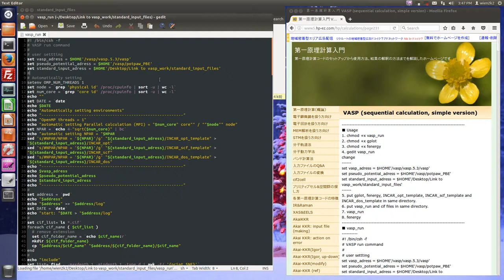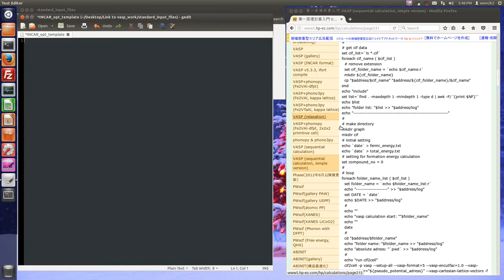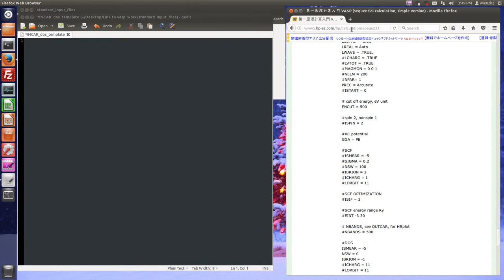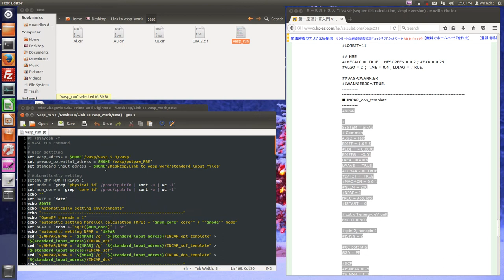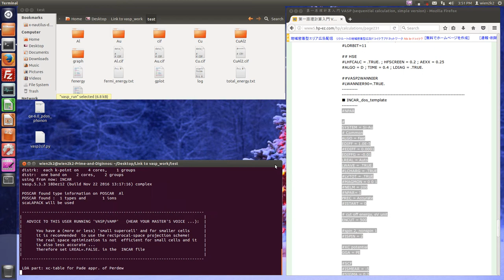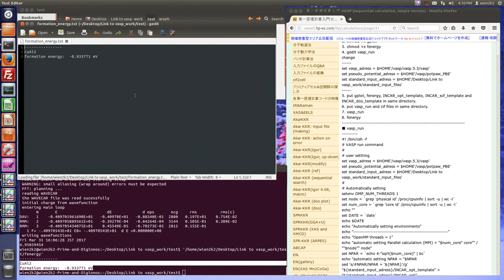vasp_run (simple version)